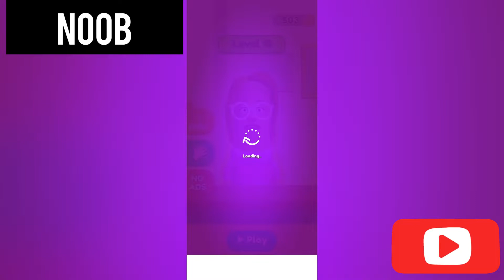NOOB vs PRO vs HACKER In Dr Pimple Pop#drpimplepopper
I make video walk through and funny video game (NOOB vs PRO vs HACKER)
My channel uploads daily a compilation of fun game videos and best moments. You can find a lot of videos about the best game on the most popular mobile phones for IOS, Android There are many games like idle, strategy, puzzle, action, racing, adventure, board, card , casino , simulation or even finance , sports , music , role playing , quiz  and many more other games .
. — Mr Games —